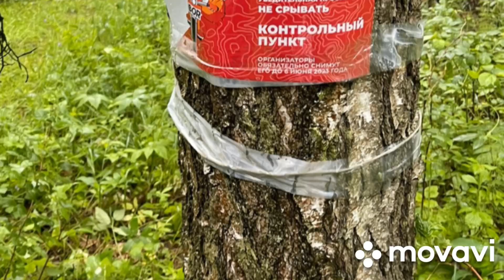Bike off road 2023 с клубом BABIKE